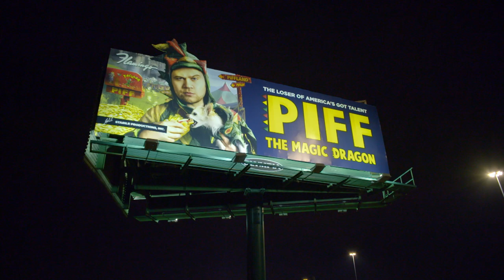Piff The Magic Dragon: Hilarious Magician Shocks Heidi Klum - America's Got Talent: The Champions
LOL! The dragon magician and his dog Mr. Piffles prove that they're champions with this hilarious performance!

The "Got Talent" format has had more than 900 million global viewers since it began airing in 2006 and has aired in 194 markets worldwide. "Got Talent" holds the Guinness World Records title as the Most Successful Reality Television Format in history, with 70 local versions produced across Europe, Asia Pacific, the Middle East, Africa and the Americas. The series, from NBC, Fremantle and Syco Entertainment, will feature the star-studded judges panel from "America's Got Talent" - Executive Producer Simon Cowell, Mel B, Heidi Klum and Howie Mandel - as well as Host Terry Crews, co-star of NBC’s "Brooklyn Nine-Nine."